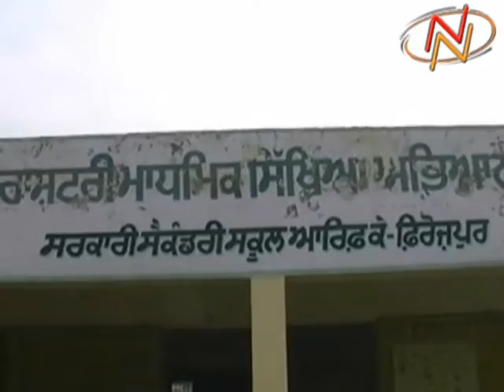चुनाव आयोग के दावों की खुली पोल